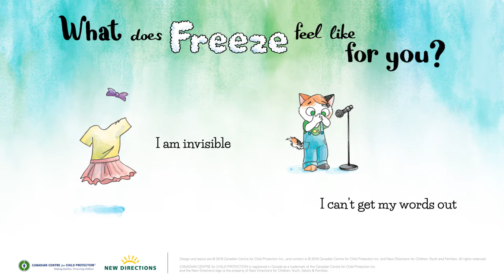Big Feelings Come and Go - Freeze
This storybook teaches kids about freeze, flight and fight and helps them learn some basic self-regulation skills. Understanding freeze, flight and fight can allow for new conversations about how your child feels and what to do to help them manage their big feelings.